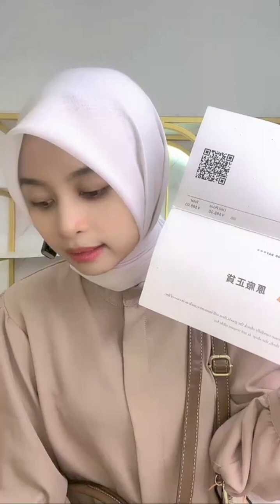TAS SECANTIK INI HANYA 124 RIBUAN SAY !! BY STARBAGS LIVE